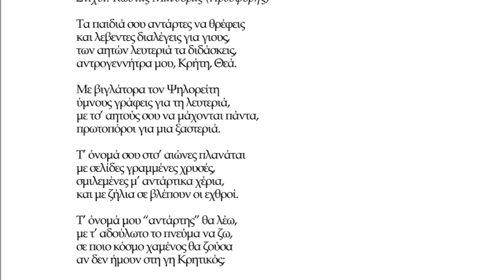ΑΝΤΡΟΓΕΝΝΗΤΡΑ - ΔΗΜΗΤΡΗΣ ΚΟΥΝΑΛΗΣ | Official Audio Release © 2019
Αντρογεννήτρα - Δημήτρης Κουνάλης

Τα παιδιά σου αντάρτες να θρέφεις
και λεβεντες διαλέγεις για γιους,
των αητών λευτεριά τα διδάσκεις,
αντρογεννήτρα μου, Κρήτη, Θεά.

Με βιγλάτορα τον Ψηλορείτη
ύμνους γράφεις για τη λευτεριά,
με τσ’ αητούς σου να μάχονται πάντα,
πρωτοπόροι για μια ξαστεριά.

Τ’ όνομά σου στσ’ αιώνες πλανάται
με σελίδες γραμμένες χρυσές,
σμιλεμένες μ’ αντάρτικα χέρια,
και με ζήλια σε βλέπουν οι εχθροί.

Τ’ όνομά μου “αντάρτης” θα λέω,
με τ’ αδούλωτο το πνεύμα να ζω,
σε ποιο κόσμο χαμένος θα ζούσα
αν δεν ήμουν στη γη Κρητικός;

ΠΕΡΙΕΧΟΜΕΝΑ:
1. Ένα φεγγάρι 4.30
Στίχοι: Γιώργης Καλομοίρης (Κούβος), Αριστείδης Χαιρέτης (Γιαλάφτης)
2. Ο κρίνος 4.08
Μουσική: Δημήτρης Κουνάλης
Στίχοι: Κώστας Μανουράς (Προσφύρης)
3. Σ’ αυτό τον κόσμο 5.28
Μουσική: Δημήτρης Κουνάλης
Στίχοι: Δέσποινα Σπαντιδάκη
4. Βροντή 4.55
Μουσική: Δημήτρης Κουνάλης
Στίχοι: Γιώργης Καράτζης
5. Σ’ ενούς δεντρού τον ασκιανό 4.47
Μουσική: Δημήτρης Κουνάλης
Στίχοι: Γιώργης Σταυρακάκης (Μιχαλόμπας)
6. Ερωντοπούλα 4.19
Μουσική: Δημήτρης Κουνάλης
Στίχοι: Δέσποινα Σπαντιδάκη
7. Κοντυλιές 4.45
Μουσική: Παραδοσιακή
Στίχοι: Δέσποινα Σπαντιδάκη
8. Τσ’ αγάπης αγγελούδι 3.40
Μουσική: Δημήτρης Κουνάλης
9. Πολεμιστές 4.19
Μουσική: Δημήτρης Κουνάλης
Στίχοι: Βουϊδάσκης Χαραλάμπης, Δέσποινα Σπαντιδάκη
10. Ονείρου δρόμοι 4.31
Μουσική: Δημήτρης Κουνάλης
Στίχοι: Δέσποινα Σπαντιδάκη
11. Αθιβολή 3.00
Μουσική: Δημήτρης Κουνάλης
Στίχοι: Γιάννης Αεράκης (Πολογιάννης)
12. Έβγα καρδιά μου 3.21
Μουσική: Δημήτρης Κουνάλης
Στίχοι: Γιώργης Καράτζης
13. Αντρογεννήτρα 3.06
Μουσική: Δημήτρης Κουνάλης

Παίζουν:

Νίκος Μανιουδάκης: λύρα
Αντώνης Παπαδάκης: λαούτο
Νίκος Παραουλάκης: πνευστά
Πάρις Περυσινάκης: μαντολίνο, λύρα (4, 10, 13)
Γιώργος Χατζόπουλος: κιθάρα
Πέτρος Βαρθακούρης: κοντραμπάσο
Άγγελος Πολυχρόνου: κρουστά

Μουσική: Δημήτρης Κουνάλης
Επιμέλεια παραγωγής: Πάρις Περυσινάκης

Ηχογραφήσεις: Studio Sierra - Παναγιώτης Πετρονικολός